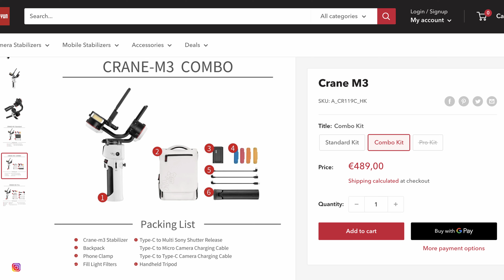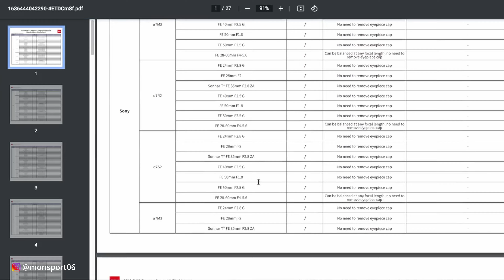Test du Zhiyun Crane M3 : stabilisateur pour APN, Gopro, smartphone...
Voici mon test du stabilisateur compact Zhiyun Crane M3. Il est très puissant et polyvalent puisque c'est un stabilisateur pour vrais boîtiers (même plein format), caméras d'action (Gopro par exemple), et smartphones.
Il est surprenant et franchement parfait...

La meilleure musique libre de droits (usage loisir ou pro) avec 2 mois gratuits :

Chapters :
0:00 Intro
0:14 Prix et Packs
1:20 caractéristiques
3:37 des moteurs puissants
6:59 Crane M3 + Gopro 10
10:30 Conclusion